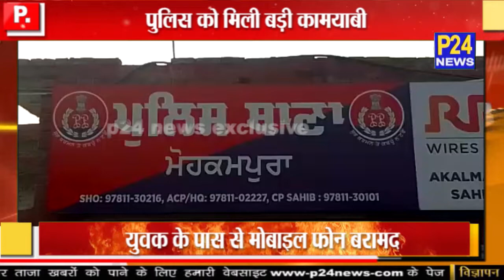Amritsar पुलिस को मिली बड़ी कामयाबी..लूट खो करने वाले एक युवक को किया काबू || P24 News